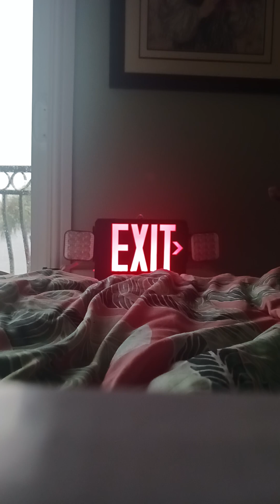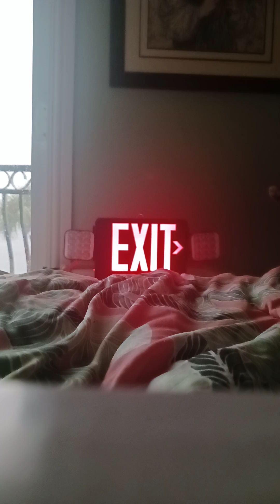Bad weather part 7